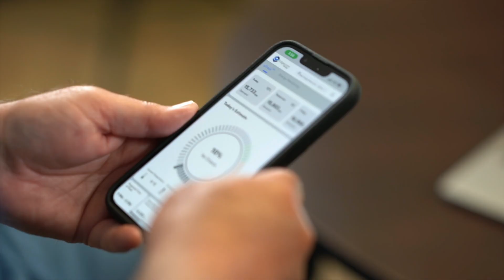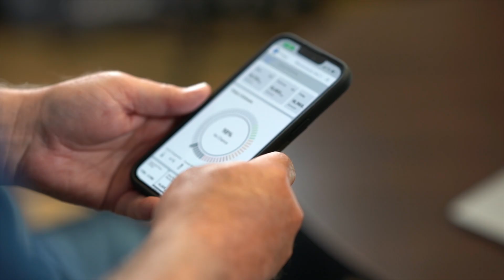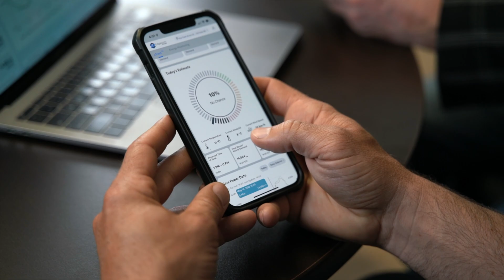Managing ICI Peaks with pTrack™ – Vine Fresh Acres Case Study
pTrack™ helps Vine Fresh Acres reduce their energy costs by accurately predicting the Top 5 ICI peaks. Vine Fresh Acres owns and operates several green houses in Ontario, growing local fresh produce. Jake Neufeld, Co-Owner and Jarrod Hall, CFO discuss their partnership with Edgecom Energy and how beneficial it has been to their operations.